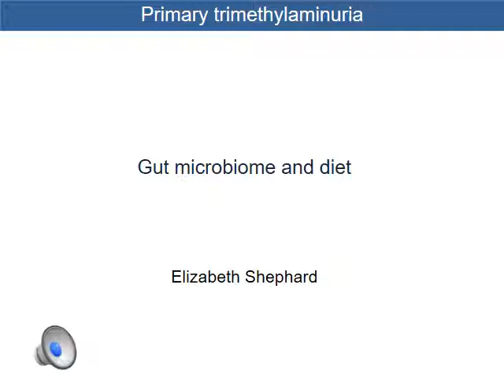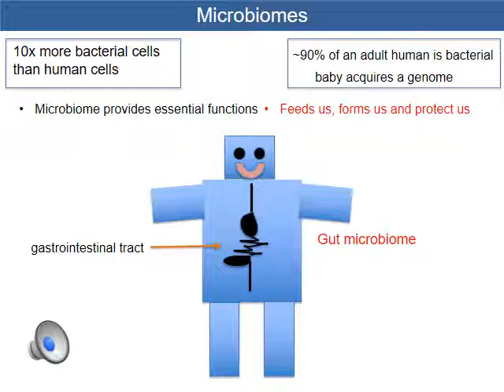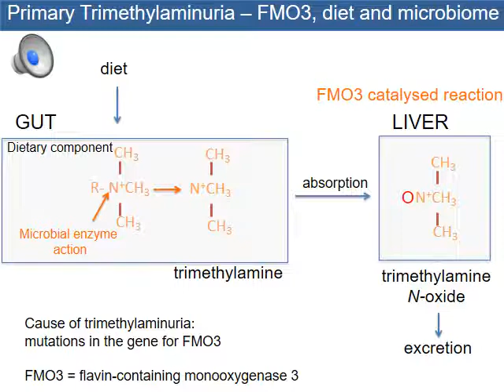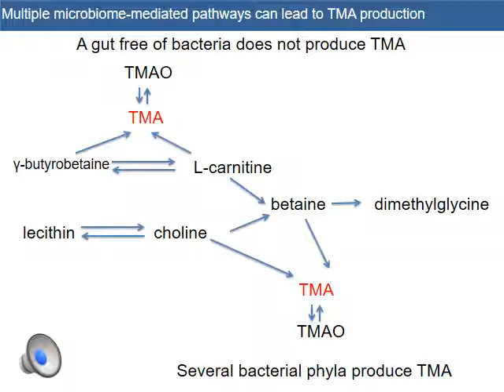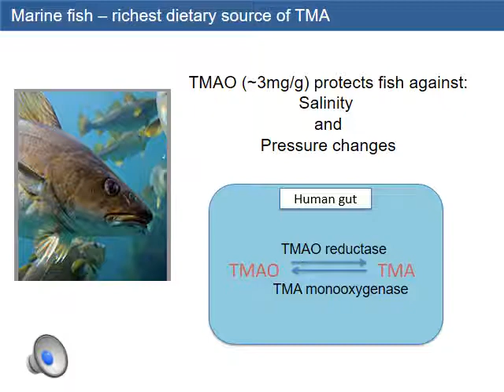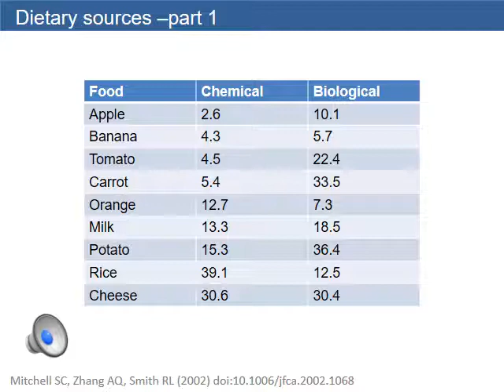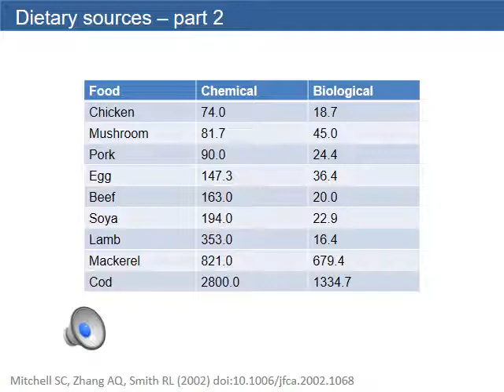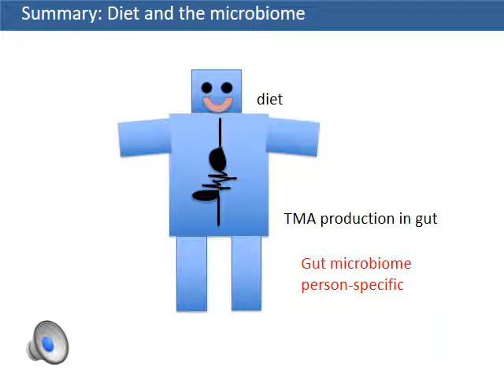MEBO Miami 2017 : TMAU Webinar : Prof Elizabeth Shephard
TMAU trimethylamunria lecture.
Speaker : Prof Elizabeth Shephard.
MEBO conference March 2017 Miami.